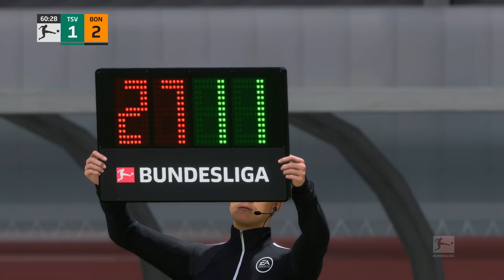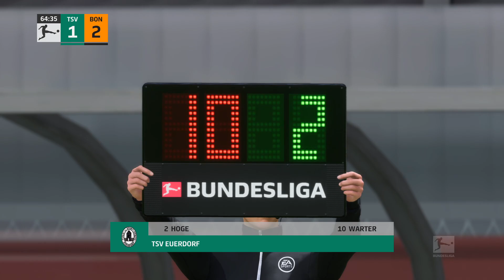TSV Euerdorf - Eintracht Bonn | 4. Spieltag | Youtube Bundesliga 2023/24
▶ ZUM VIDEO

Die Youtube Bundesliga kehrt nach über 3 Jahren zurück.
Wer kann in der 4. Saison neuer Youtube Bundesliga Meister werden?